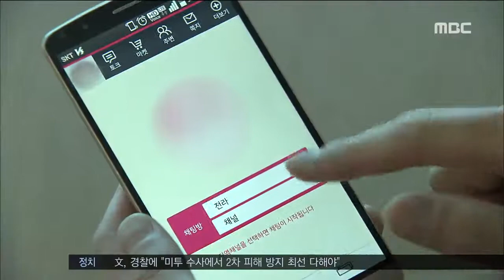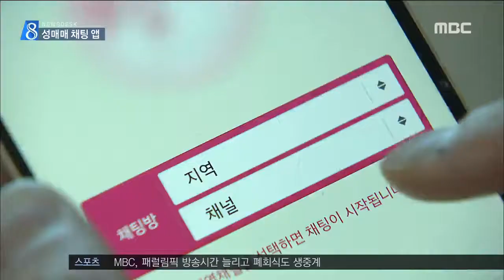성매매 미끼로 '돈만 챙겨 달아나'